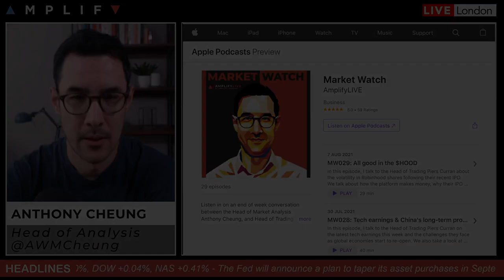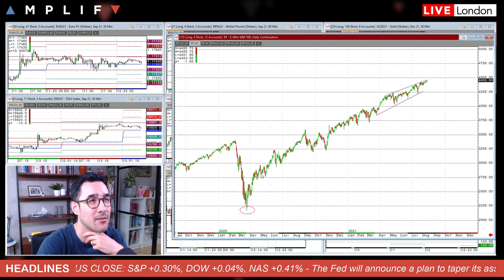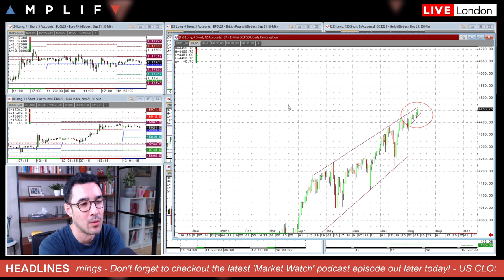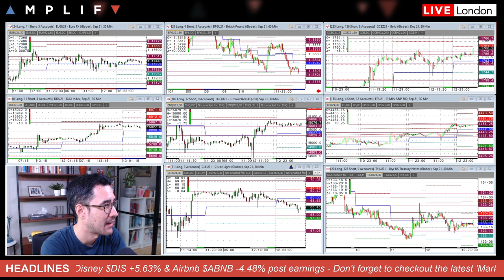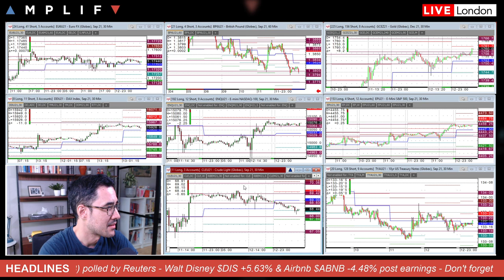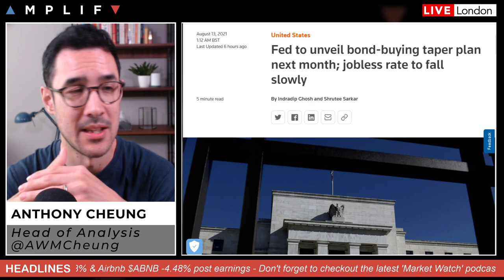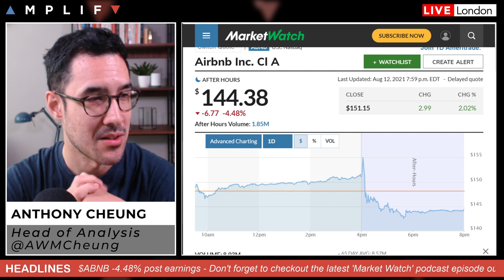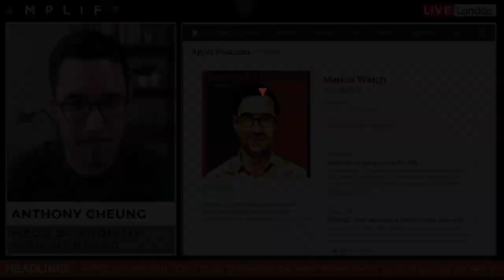Quiet August Markets As Jackson Hole Awaits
- new episode out today! (00:00)
- Overview of market sentiment at the EU open (00:42)
- WTI crude lower this morning as COVID persists (4:25)
- Fed to unveil tapering plan in Sept according to Reuters poll (5:46)
- Disney rally, Airbnb fall following earnings last night (7:35)
- Main calendar evens for today (9:01)